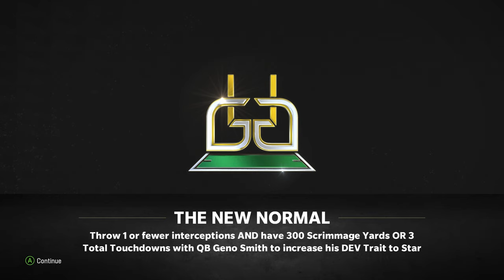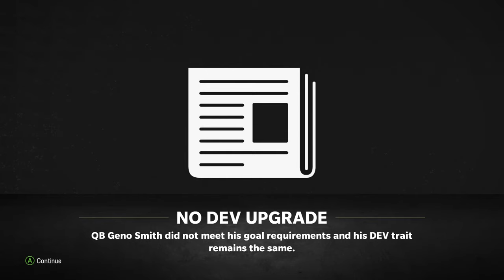Stop The RUN | Seattle Seahawks Madden 24 Franchise Mode VS Ravens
Year 1, Game 7: Geno Smith's Seattle Seahawks VS Lamar Jackson's Baltimore Ravens. Point Spead -10 with the over/under set at 58.

Lamar Jackson, an MVP frontrunner looks to top the Seahawks and lead this team to the playoffs. Can we contain Lamar Jackson?

This is the beginning of a new series in the channel featuring the NFL's Seattle Seahawks and WE will be rebuilding this team to see if we can win a Super Bowl or two. This year's goal is to make the playoffs and take the division.

There are a couple of stipulations we will be using, as I want to make this as realistic as possible. We are playing 15-minute quarters. Realistic play calling (or as much as possible) and realistic trades and FA signings. Away games are to be played in All-Madden difficulty, while home games are to be played in All-Pro difficulty. Sounds like fun, but also sounds frustrating as we know... Madden cheese!